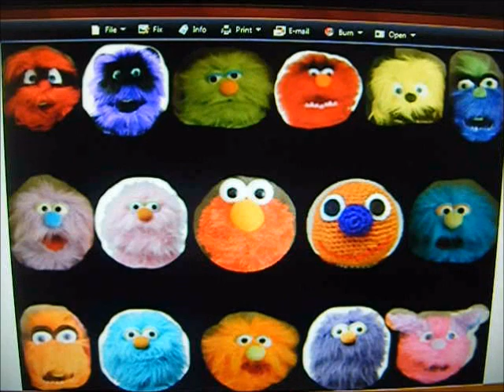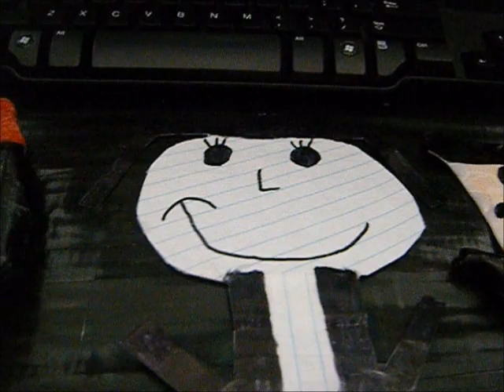The Color Beanie Crew's Friendship Day Part 1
well folks our 22nd year anniversary week is still continuing so here is the movie like i promised you :) so let's see what happends ;)

Enjoy :D